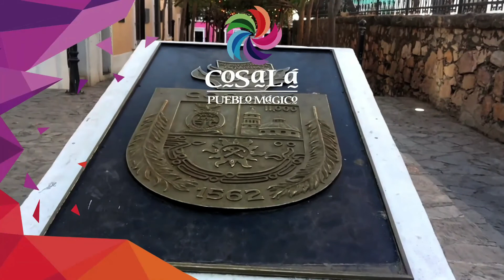Viajando con El Castor; Cosalá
Pueblo minero, constituido, el 13 de marzo de 1562, gracias a Amador López, de oficio minero, quien detectó el enorme potencial de riqueza y exploró los cerros que circundan el valle, encontrando en “De Barreteros”, las primeras vetas de plata